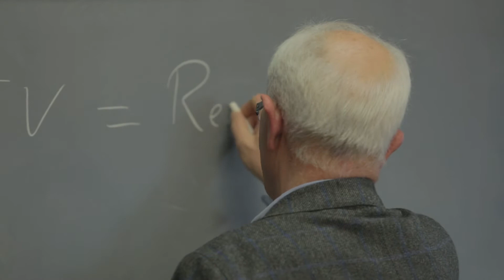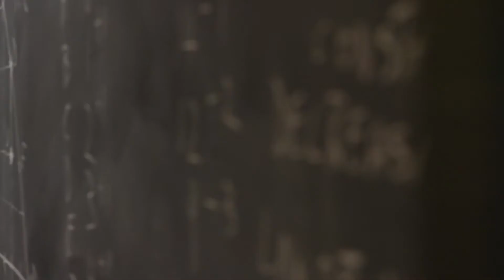PreparedU: How Innovative Colleges Drive Student Success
After a decade of lessons learned as president of Bentley University, Gloria Cordes Larson shares the details for a type of educational experience she believes all 21st century college graduates need in her new book, PreparedU: How Innovative Colleges Drive Student Success. Set to release on Aug. 28, 2017, by Jossey-Bass, Larson’s book lays out concrete ways to reshape the college experience to help the next generation achieve rewarding careers and lives.

A private university in Waltham, MA, Bentley prepares the next generation of smart, nimble, and compassionate leaders by combining an advanced business curriculum with the best of the arts and sciences, using the latest technology across disciplines, providing hands-on experiential learning and internship opportunities, and offering top-ranked career services.